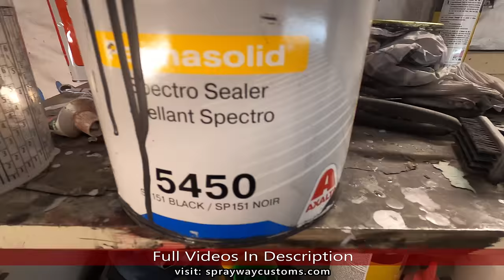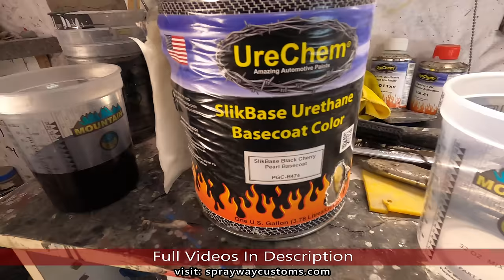Black Cherry Pearl Complete Paint Job From Start To Finish OBS CHEVY SILVERADO TRUCK PROJECT BUILD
Please watch my latest video here: "How To Set Up A Paint Booth In Your Garage  - Compressor - Air Line Filtration - Exhaust - Lighting"

How To Mold & Bond Fiberglass To Metal - SS Wing Install On OBS Silverado - Molding Custom Spoiler

How To Remove Replace Door Handle On OBS Silverado Sierra Tahoe Suburban Escalade C/K 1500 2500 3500

Bodywork & Paint - RUST & DENT REPAIR - How To Prime & Prep A Car Or Truck - 97 OBS Chevy Silverado

HOW TO DO BODYWORK Prime A Car Or Truck For Paint OBS CHEVY SILVERADO CAB CORNER REPAIR REPLACEMENT

HOW TO SPRAY A PEARL BASECOAT PAINT - Painting Black Cherry Pearl On The OBS Silverado Door Jambs

Spraying Black Cherry Pearl Paint On The OBS Chevy Silverado - PAINTING DOOR JAMBS Under Hood ROOF

How To Make Custom Fiberglass Parts Without A Mold - Shaved Smooth Wiper Cowl - OBS Chevy Silverado

How To Paint Interior Exterior Plastic Trim Parts Of A Car - Black Cherry Pearl Chevy OBS Silverado

How To Water Sand A Car Or Truck For A Smooth Paint Job - Wet VS Dry Sanding By Hand & Machine

How To Paint A Truck Or Car At Home - Black Cherry Pearl Chevy OBS Silverado - Step By Step Process

How To Remove Orange Peel From Car Clear Coat With A Cut And Buff - Color Sanding The OBS Silverado

Does Cheap Ceramic Coating Work ? Cut The Cost & DIY - Paint Protection With Malcm Mr Fix 9H Gloss